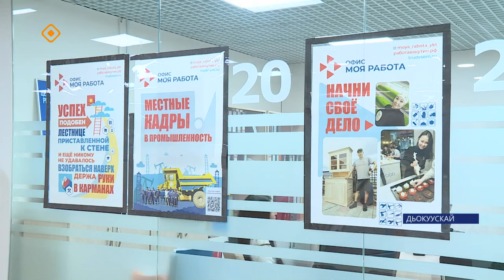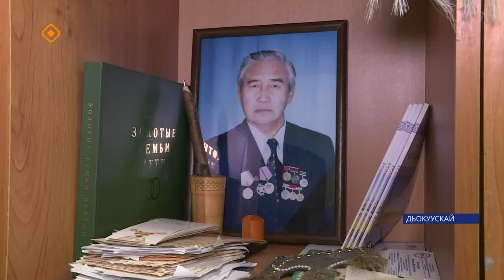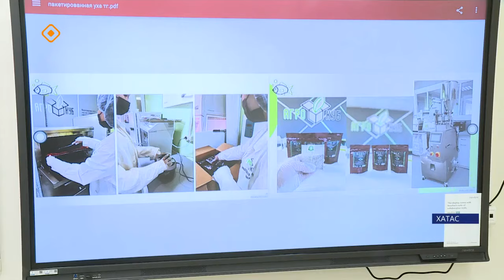«Саха сирэ» информационнай биэрии. Ахсынньы 26 күнэ 13:30